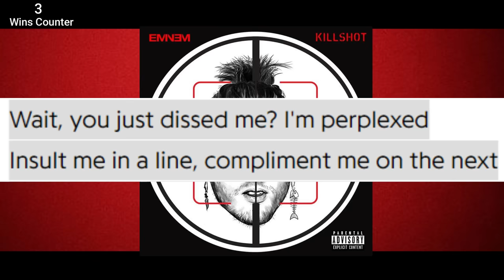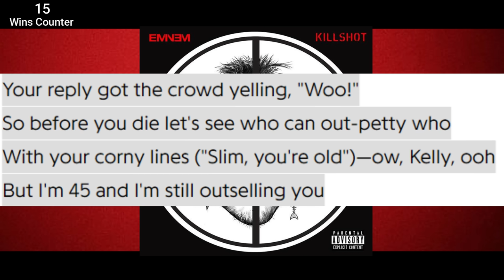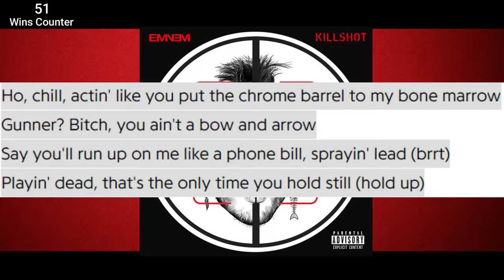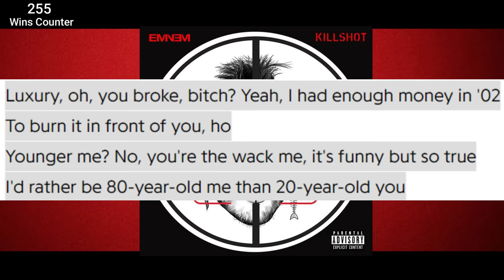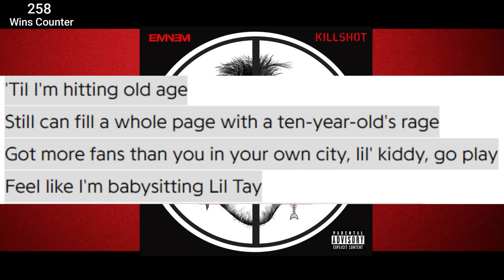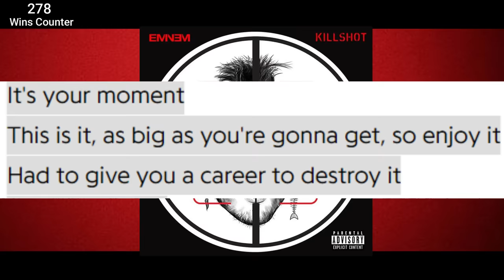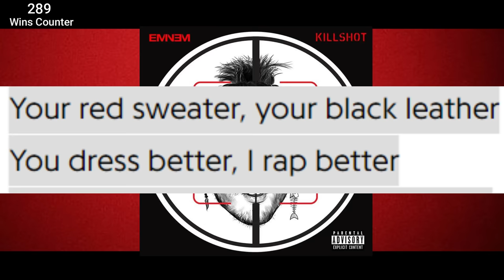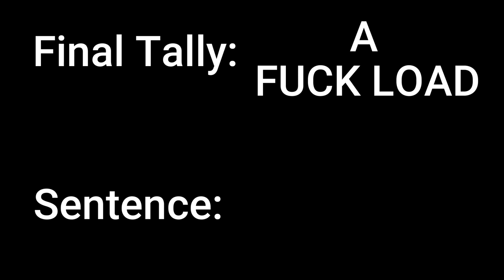Everything GREAT About Eminem's "KILLSHOT"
DROP A LIKE for Everything GREAT About Eminem's Killshot

I love Cinema Sins and so many different people told me to make another one when Eminem's diss response to MGK came out, so I made this. Hope y'all like it.

Hey guys, it's your boy Crypt, one of the 3 2017 R3D Red Reserve Recruitment Challenge winners. Someone how rapping extremely fast, making diss tracks, and freestyle rapping on Call of Duty landed me a flight to the Red House to meet Kiwiz, Formula, Gandhi, Nicks, and Randumb. It was my most memorable experience in this community. I hope one day you guys get to experience the same thing!

Be different, unique, and filled with passion, and you will make it far.

Sincerely, the Rap God.

Red Crypt